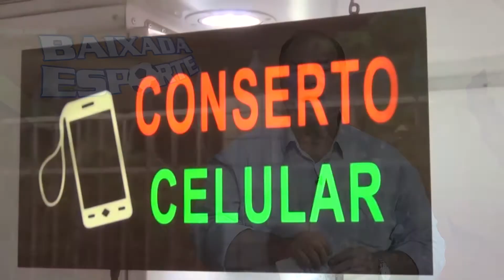Baixada Esporte - 27/07/20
A todos nossas condolências pela grande perda de Armando Gomes, Manduca já está fazendo muita falta, que ele descanse em paz!